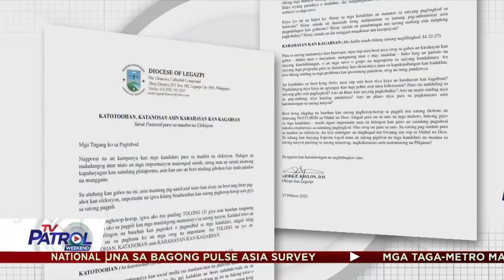Obispo ng Diocese ng Legazpi nagbigay ng gabay sa pagpili ng Lider sa darating na Halalan |TV Patrol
Nagbigay ng gabay ang Obispo ng Diocese ng Legazpi  sa pagpili ng lider sa darating na Halalan 2022.